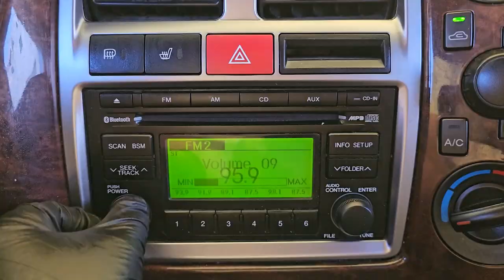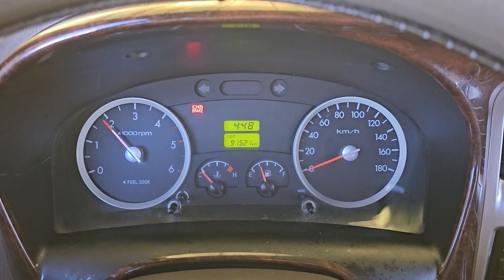영상합본 DU917808